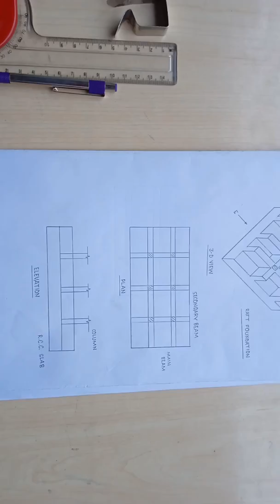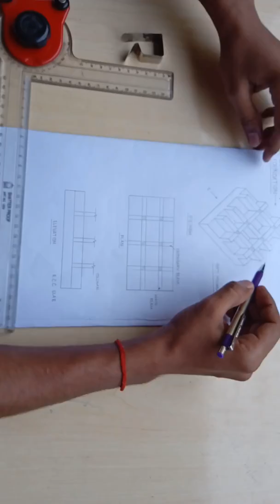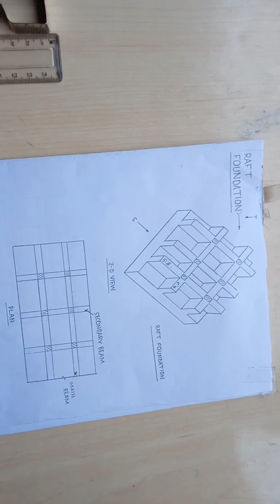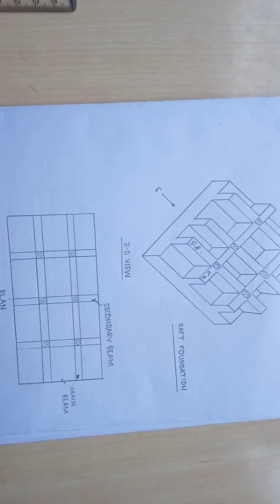Raft foundation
Plan , elevation with 3d view